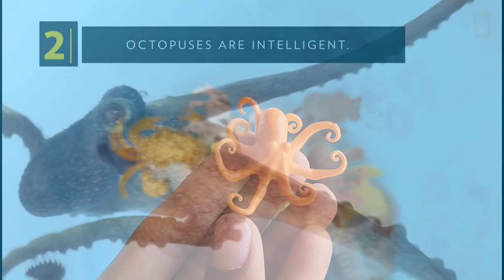Learn Wild Animals Safari Animals Sea Animals Names and Their Sounds | Dinosaur Cow Lion Horse Tiger